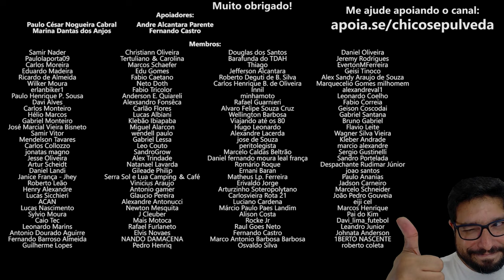R0ub0 de scooter - Acabou pra Zontes 350E?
🔹Faça uma doação em Bitcoin ou Ethereum:
BTC: bc1ql5esj3ctne5gv9mqg54j4gsns280fpu3jfxqjm
ETH: 0x16be8dc1D7f74c1CB2AA2e02089EA5f5fd168bc3

🔹Faça sua conta gratuitamente nestes bancos digitais:
KM Moto Shop - Acessórios para o motociclista